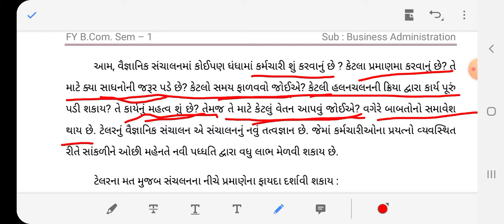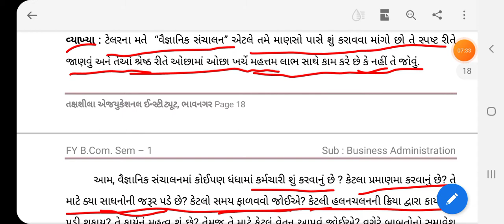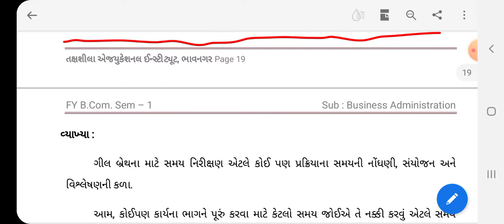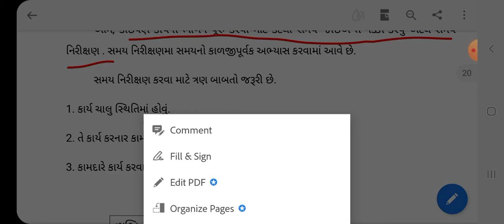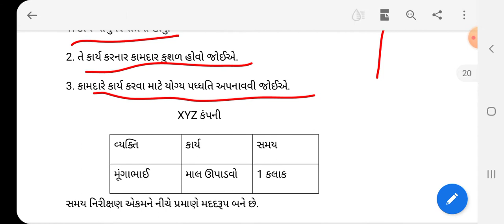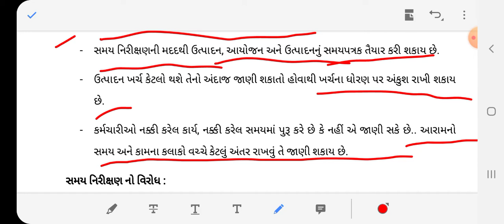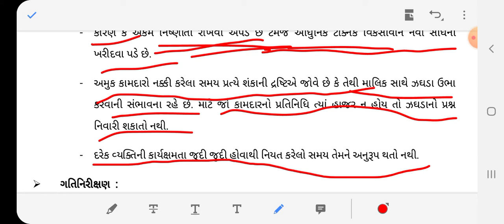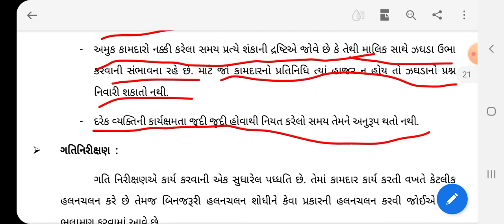F. Y. B. com Business Administration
Unit 1 Lecture 7 વૈજ્ઞાનિક સંચાલન અને સમય નિરીક્ષણ